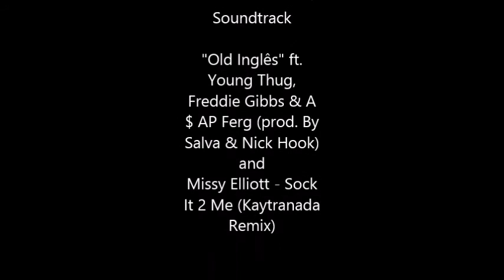Les Twins - Workshop in São Paulo - November 29, 2014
We do not have authorization for the use of images and soundtrack in this video, images taken from the internet and editing done in honor of Les Twins, nonprofit, simply entertainment for all who enjoy their work !!